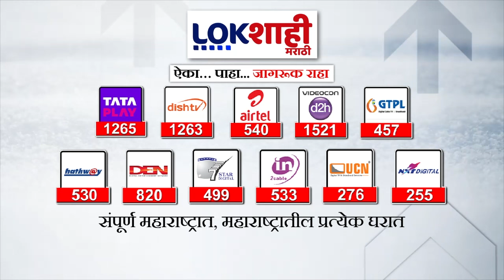PM Modi Rakshabandhan : दिल्लीमध्ये पंतप्रधान मोदींनी लहान मुलांसोबत साजरे केले रक्षाबंधन